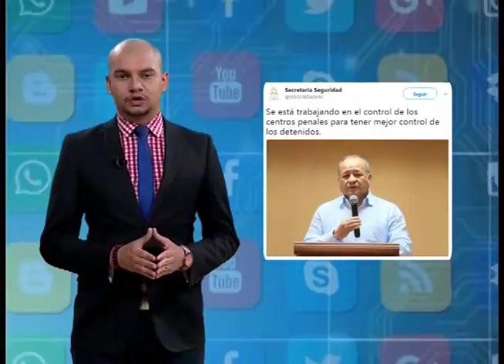ACTUALIDAD EN LÍNEA Lunes 14 Agosto 2017